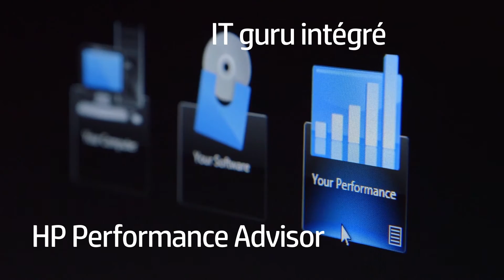Z Workstations Innovations